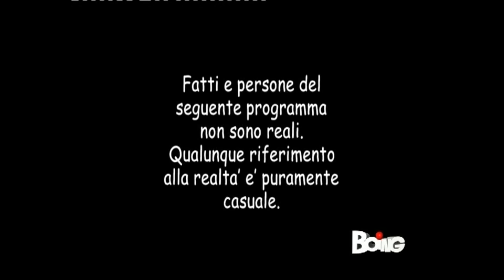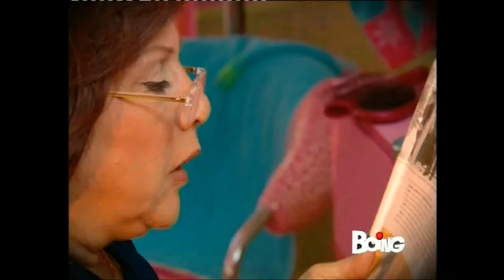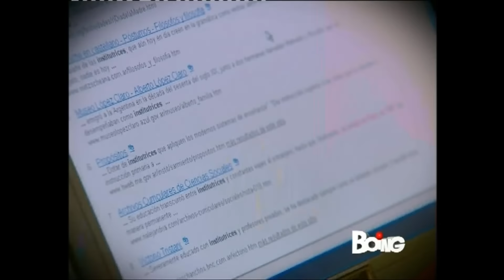Flor 1 - Episodio 4 (ITA HD 1080p)